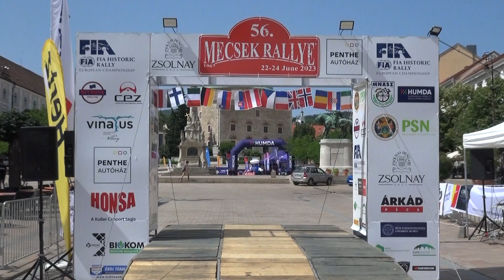56. Mecsek Rally 2023 László Zoltán - Balázs Zsolt Mihály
56. Mecsek Rally 2023 László Zoltán -  Balázs Zsolt Mihály